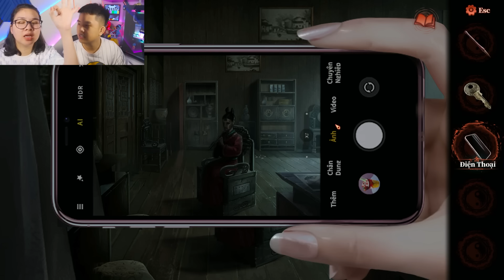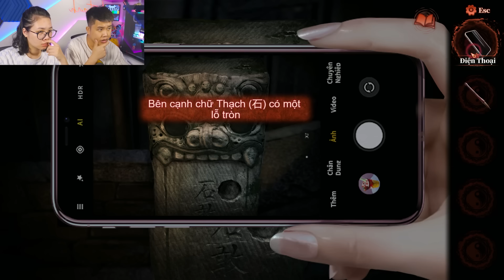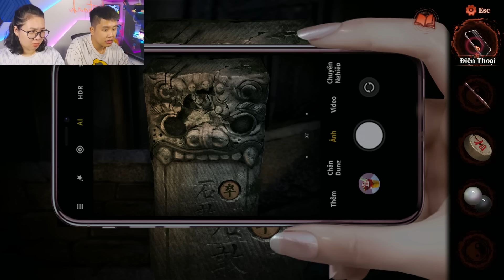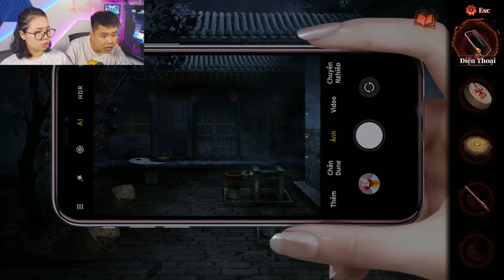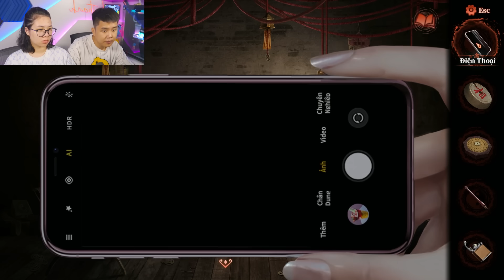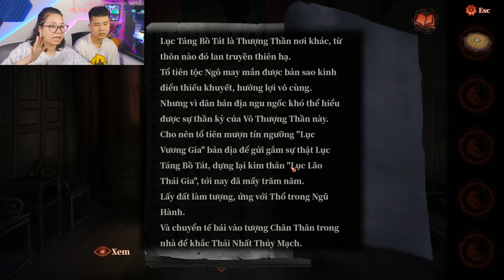Giải Mã Bí Ẩn Con Ma Nhà Họ Trịnh ? bqThanh & Ốc Chơi Áo Cưới Giấy Paper Bride 4 - Part 3